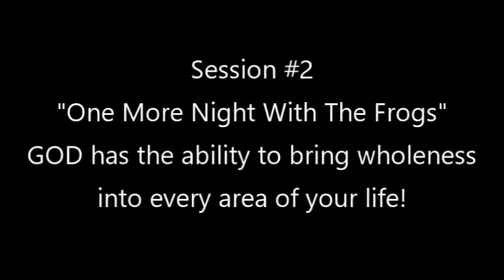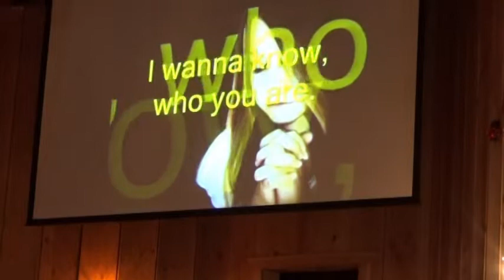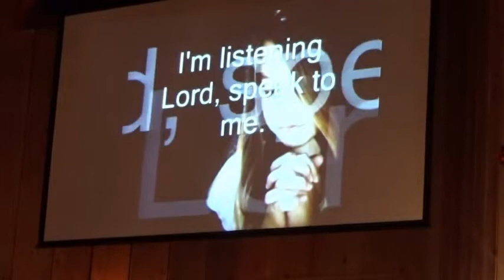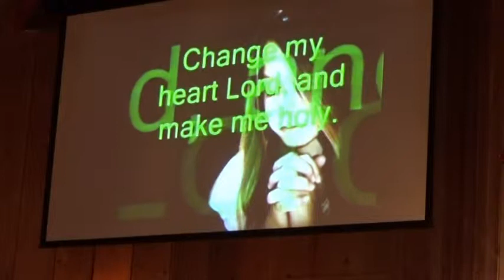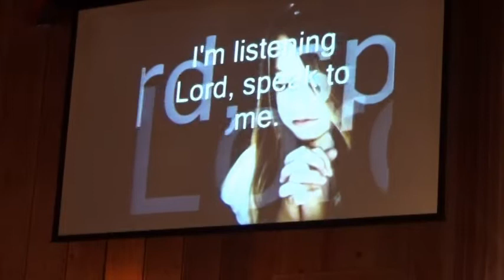Susie Shellenberger-Session 2